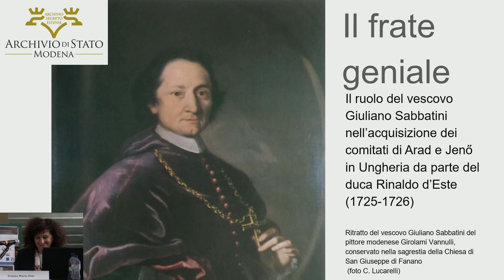Il ruolo di Giuliano Sabbatini nell’acquisizione dei comitati di Arad e Jeno - Tiziana Maria OSIO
27 novembre 1726 : l’imperatore Carlo VI con una vera e propria investitura feudale assegna i comitati di Arad e Jeno, ampio territorio di duecentodieci tra terre, villaggi ed altri luoghi al duca di Modena Rinaldo, fedele vassallo, “cum iure regio, iure patronatus et iure gladii”. Dietro questa importante acquisizione si cela la paziente e sapiente attività diplomatica estense volta ad avere una compensazione per i danni patiti durante la guerra di successione spagnola, e in particolare per la distruzione della rocca di Brescello nel 1704, nonchè per la mancata restituzione di Comacchio, occupata dalle truppe imperiali per diciassette anni e poi ridata allo stato pontificio nel 1725. L’artefice di questo risultato è il ministro estense presso la corte imperiale a Vienna, il vescovo Giuliano Sabbatini, che inizia con questo importante successo un’irresistibile ascesa sua personale e della sua casata. Originario di Fanano nel Frignano, entrato nell’Ordine dei Padri Scolopi, diventa uomo di fiducia del sovrano estense, rappresentandolo come suo Ministro presso le più importanti corti europee, Vienna, Parigi, Dresda, e Torino, e nominato successivamente Consigliere di Stato. Il ruolo di primo piano svolto dal vescovo Sabbatini, che l’anno successivo occupa i territori in Ungheria per conto del sovrano estense, è riconosciuto anche da L.A. Muratori nelle sua Antichità Estensi. Ed è proprio grazie ai preziosi servigi resi, che, su intercessione del duca d’Este, Sabbatini ottiene il Vescovado di Apollonia e l’Arcipretura di Carpi proprio nel 1726. Dalle carte dell’archivio privato della famiglia Sabbatini, depositato presso l’Archivio di Stato di Modena, dal carteggio con L.A. Muratori, e dal carteggio ambasciatori dalla Germania emergono interessanti spunti sull’azione diplomatica svolta da Sabbatini, che saranno oggetto di una più approfondita ricerca.